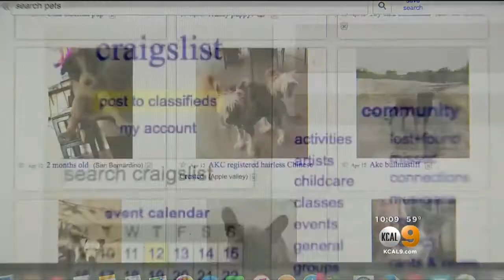Man Accused Of Selling Sick Dogs To SoCal Families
Thirty-two dogs were brought into the Humane Society of San Bernardino Balley Wednesday. Veterinarians say they all tested positive for parasites.